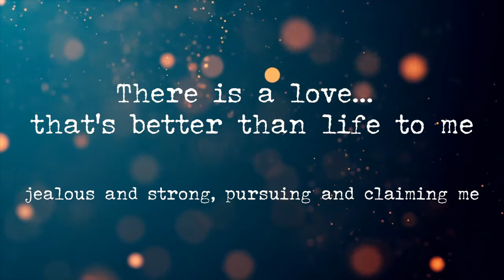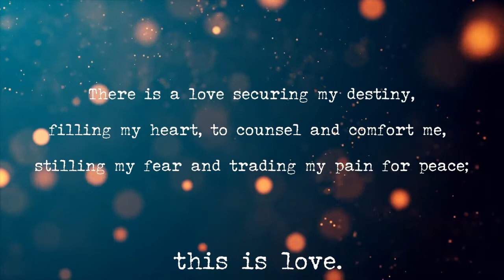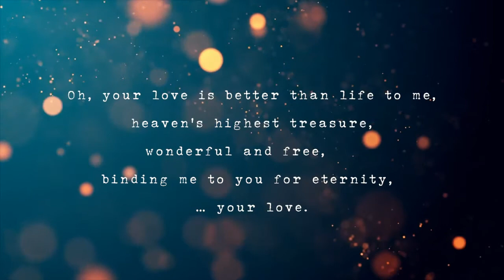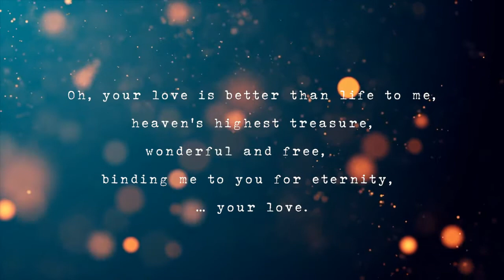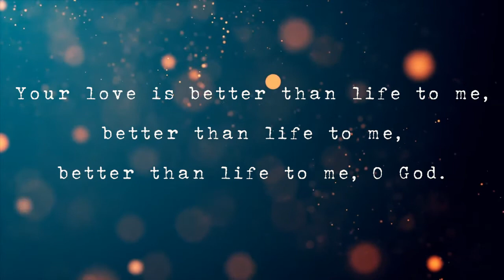There is a Love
There is a love Joel Payne  © Joel Payne - RESOUNDworship.org (Admin. by Jubilate Hymns Ltd)
Songs (CCL 2707, Streaming Licence 298314)

Visual media
Arvind Balagopal (Pexels)